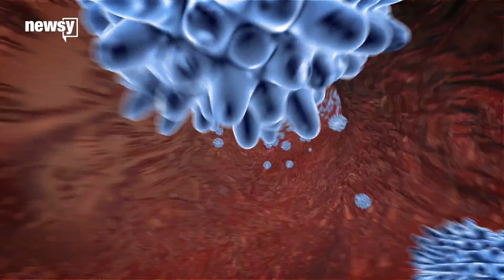Flies carry hundreds of species of bacteria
And they can serve as vectors of disease.